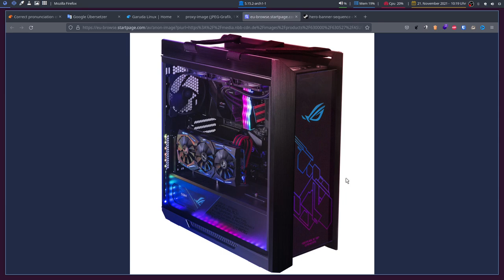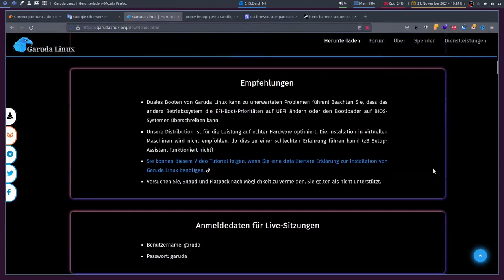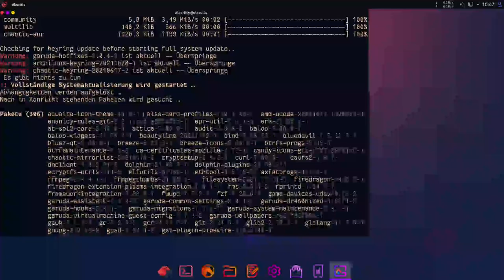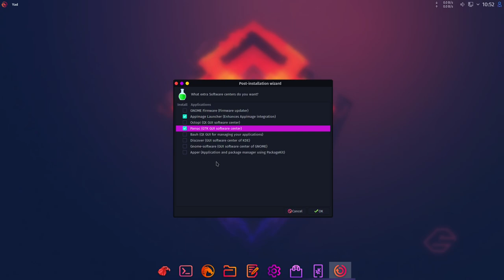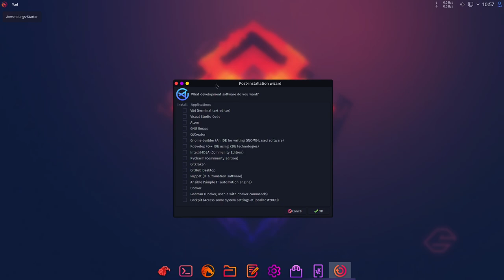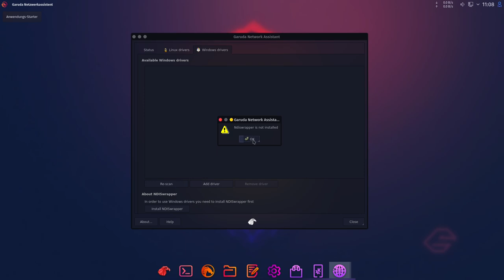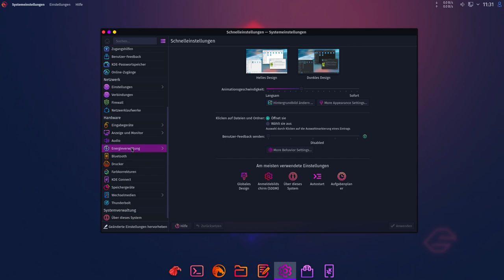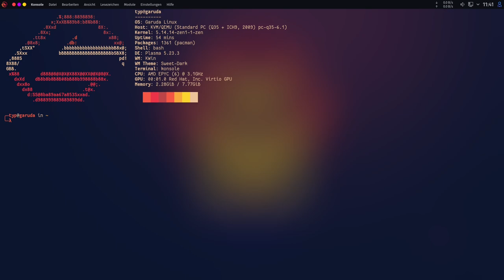Der Drache unter Gamern - Garuda Linux KDE Dr460nized Edition - sonntagsOS - 16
So'n Typ installiert: Garuda Linux KDE Dr460nized Edition

Mit der vermehrten Kompatiblität von Games auf Linux, bracht es auch ein entsprechendes Betriebssystem, welches nicht nur die technischen Anforderungen erfüllt, sondern auch nach aller Gaming-manier gestaltet ist. So bietet die KDE Dr460nized Edition ein umgearbeitetes KDE Plasma mit Latte-Dock im futuristischem Cyberpunk-Style.

In diesem Video zeige ich wie man Garuda Linux KDE Dr460nized Edition installiert. Danach widmen wir uns dem Einrichtungsassistenten und schauen uns die Oberfläche etwas genauer an.

Garuda Linux KDE Dr460nized Edition ist für alle Gamer geeignet aber auch für Leute, die einfach ein schönes futuristisch anmutendes Betriebssystem haben möchten.